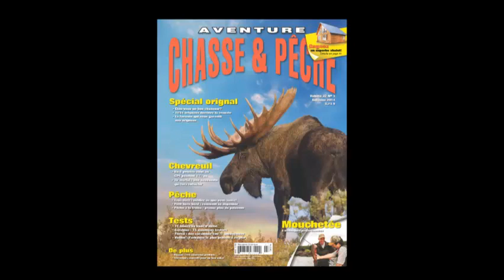Une tite vite au Nouveau-Brunswick! - Chasse à l'orignal